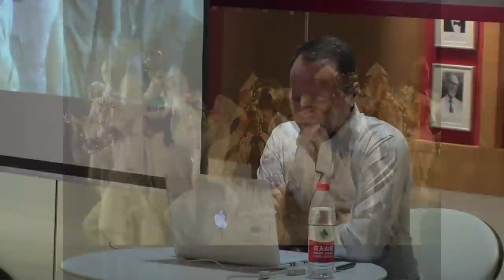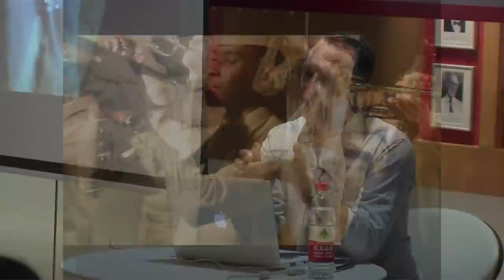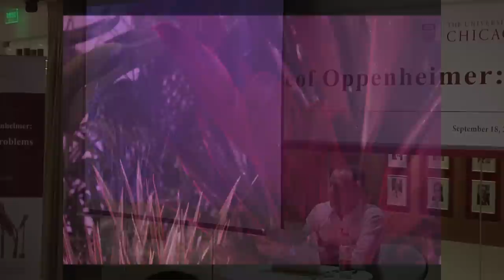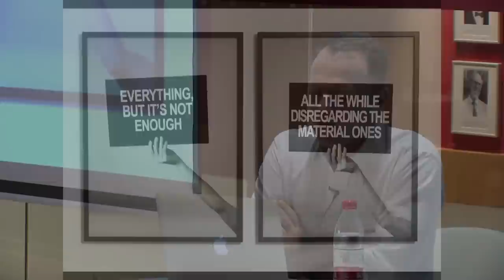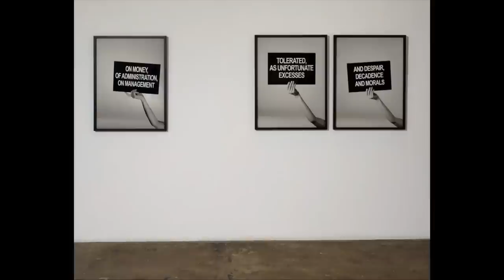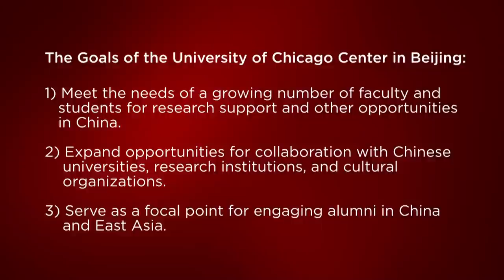Geof Oppenheimer: People Problems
Geof Oppenheimer condenses disparate sources of civic dialogue (our monuments, our media, our consumer cultures) into form, attempting to foster a moral and cultural self-awareness -- with our contradictions, problems and all.  Here, he shows examples of his work and talks about his approaches, intentions and limitations.